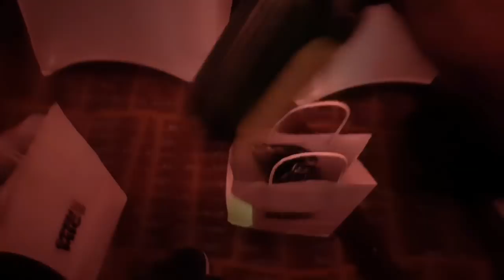OpenMic VLOG ft. Lion, Chabhi, Jonty, Chanux, Podda, Kalumalli, Kanchuka, Maniya and many more